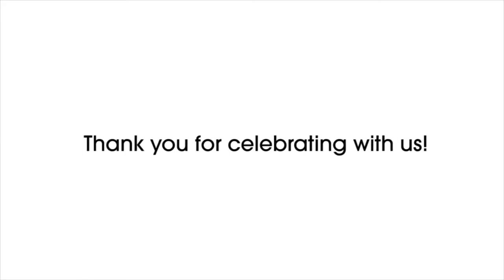A FOOD-filled 2017!! (Year End Video)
Let's rewind 2017 and take a look back at a feast-full year filled with gastronomic surprises. Thank you for celebrating with us! ;)